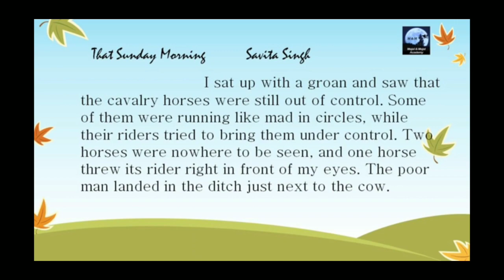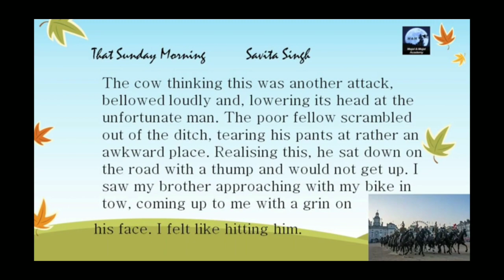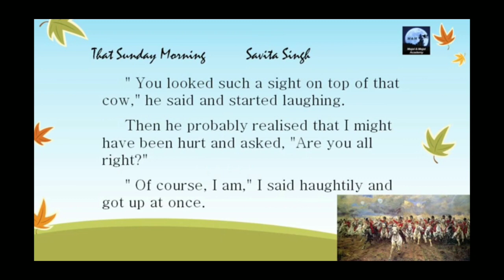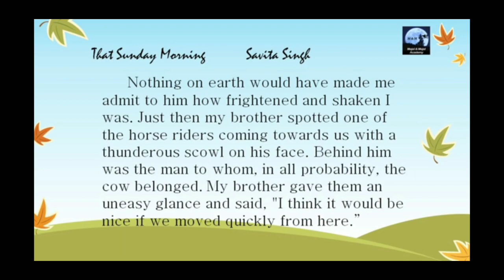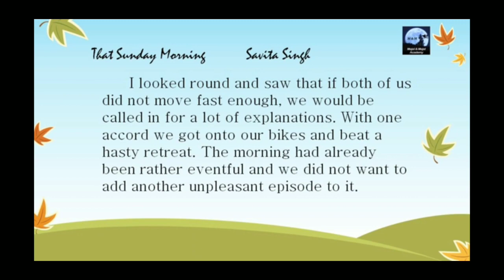6th Standard , Prose - That Sunday Morning , Section 3.